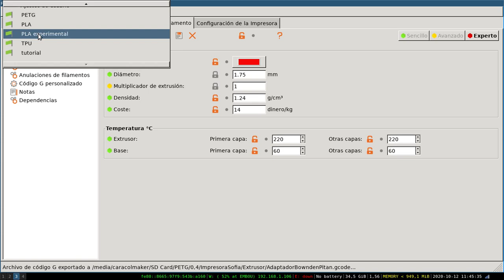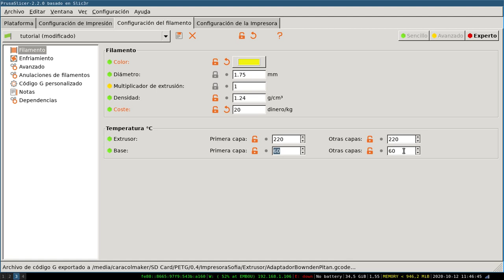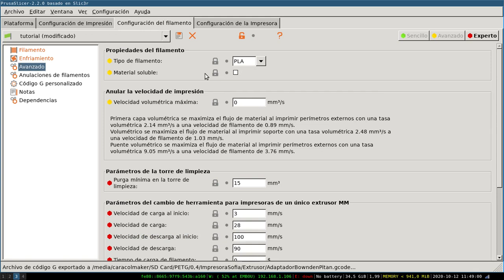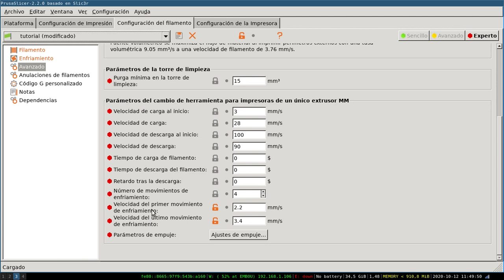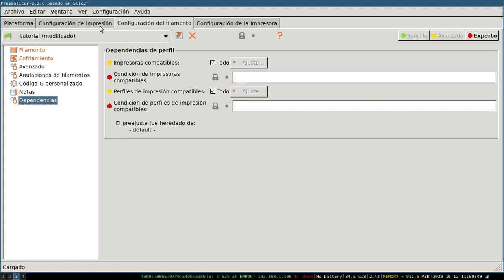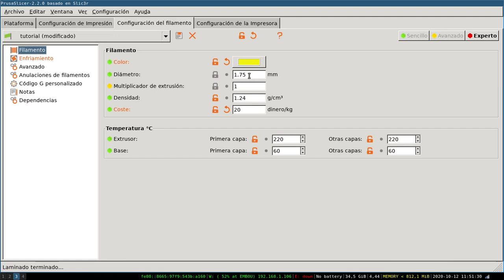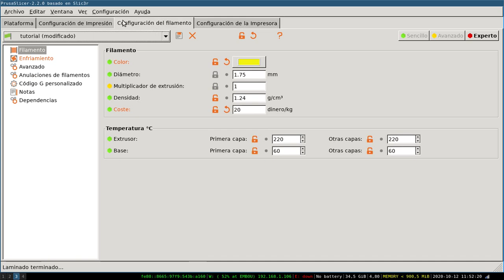Tutorial PrusaSlicer 2 - Configuracion de Filamento.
Hoy comentamos los ajustes de la configuracion de filamento.